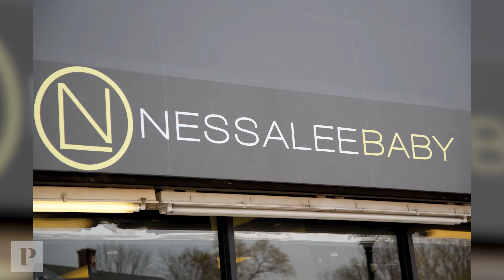How This Serial Entrepreneur Became a Renowned Kids' Space Designer | Real Moms Real Money | Parents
Nursery and kids' space designer, Vanessa Antonelli, often jokes that her career found her. As the daughter of an entrepreneur, she knew she would one day follow in her father's footsteps and own a business. While interning at a celebrity booking firm, Antonelli realized there was growing interest in celebrity fashion. Leveraging her savings and her interest in trend forecasting, she scaled her idea to launch an e-commerce celebrity fashion platform in 2003. After building a dedicated customer base, Antonelli expanded her brand to include a children's and baby line in 2010. Upon opening a brick and mortar location, word quickly spread about Antonelli's expert nursery design recommendations. Her loyal customer base provided her the opportunity to gain hands-on experience and develop her portfolio and expertise in the design space. In 2011, Antonelli became a mother and the demand for her design services only increased. She has since worked with clients such as Nick and Danielle Jonas, Vanessa Lachey, and Angela Simmons. Now, as a mom of two, Antonelli continues to expand her design offerings for her clients across the globe, and helps families everywhere raise their kids in style.